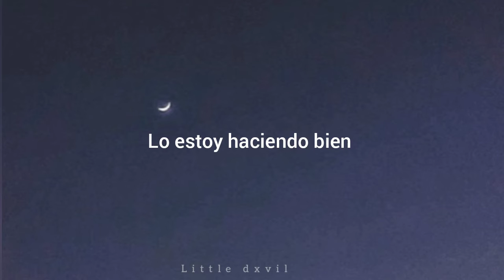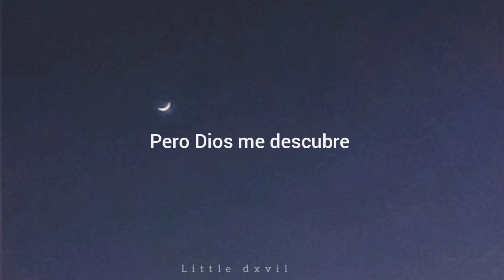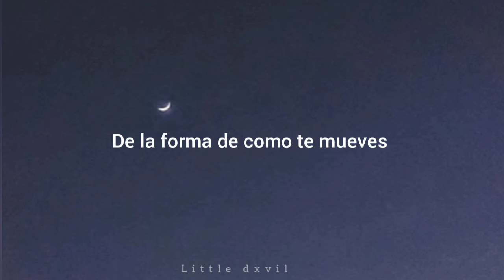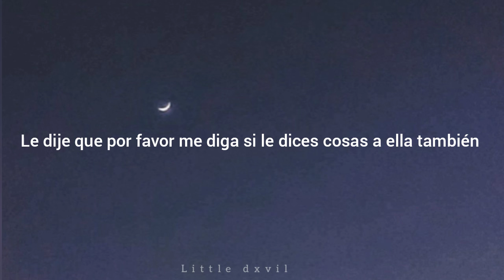Camila Cabello|Only Told The Moon (Letra Español)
°Letra°

Stay back, stay long and you move on
I stress, come close, move on, please don't
Hello, how are you? How you've been?
Lately I wonder how it feels to steal your kiss
Nothing much, just fine I'm doing well
And you can read between the lines but God, I fell
I only told the Moon, tonight up on the roof
I told her that I'm scared
That all my thoughts they look like you
I only told the Moon, about the way you move
I asked her to please tell me if you tell things to her too
Silence, too loud, say it, not now

So, how are you? How you've been?
Lately I wonder how it feels to taste your lips
That I give it all to you, I give it all to you
I give it all to you
I only told the Moon
Aahh, and another loves song will play on the radio
You know
Aah, and I'll wait for the Moon to lean in close and say
That he only told the Moon, tonight up on the roof
He told me that he's scared
That all his thoughts they look like you
I asked her to please tell me if you tell this to her too
He only told the Moon